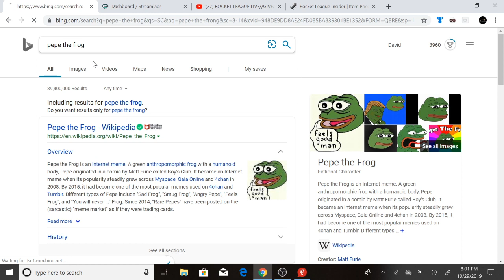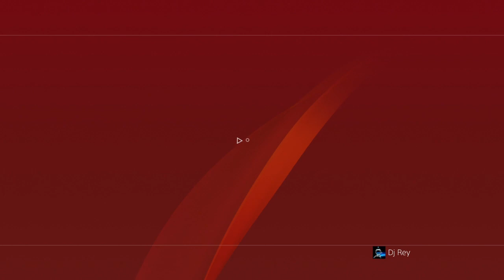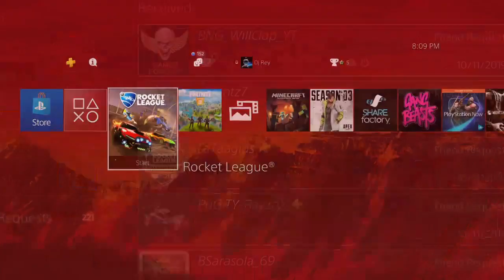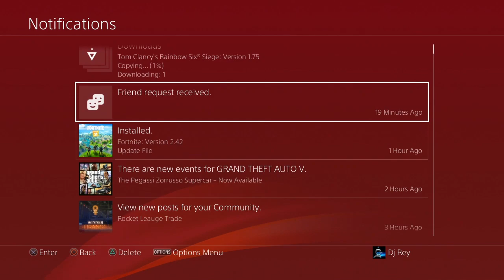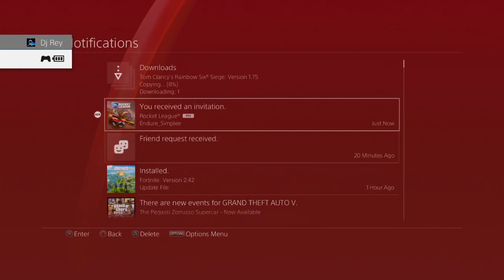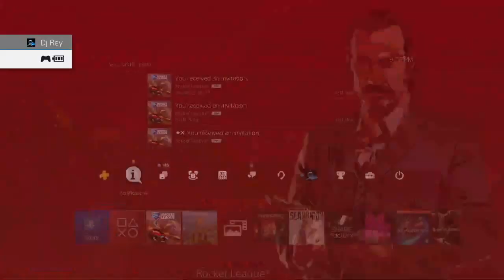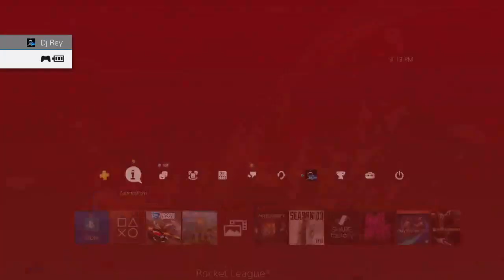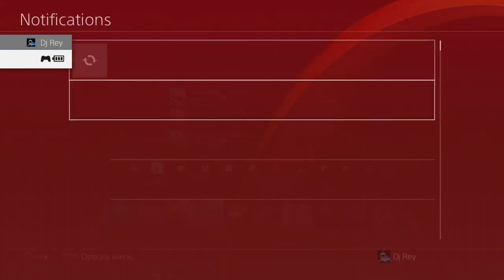ROCKET LEAGUE LIVE//GIVEAWAYS TRADING TOURNAMENTS SUB GAMES AND MORE!!!!!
Do you want cheap rocket league items crates keys andd more make sure to check out this website they are really helping out my channel and would very much be greatful for you to check them out and if you want even cheaper items make sure to type in my discount code Dj